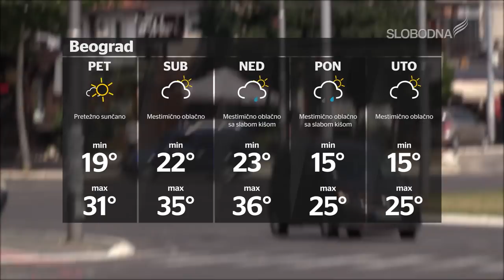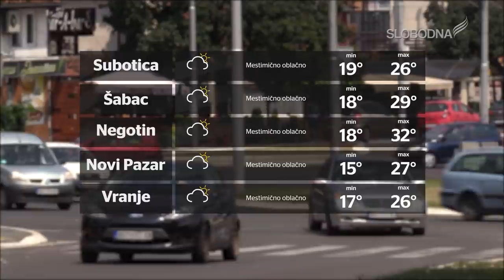Pravi Dnevnik 27. avgust 2020.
slobodnatelevizija.rs

Realizator programa: Aleksandar Stojanović
Prezenterka: Milica Strahinić
Novinari: Milica Strahinić, Milena Prodanović
Snimatelji: Luka Vukićević,  Bogdan Jonjev
Montaža: Žarko Šašaroga, Marko Stefanović